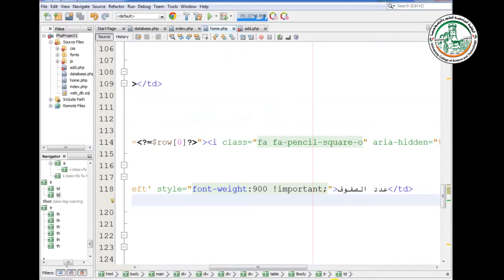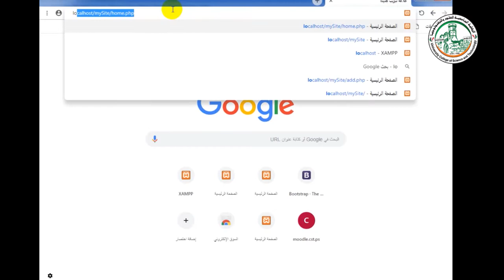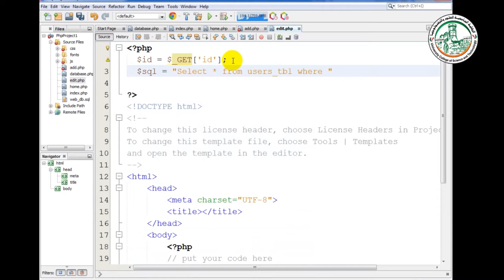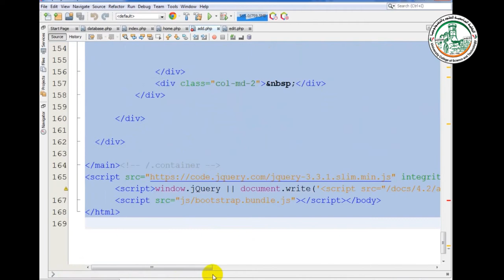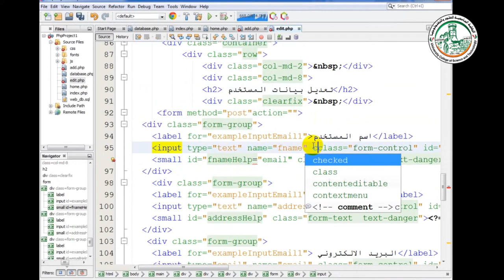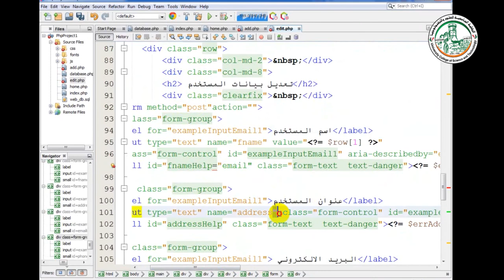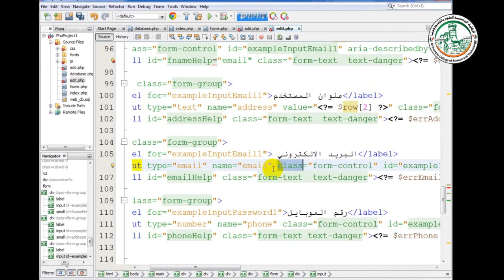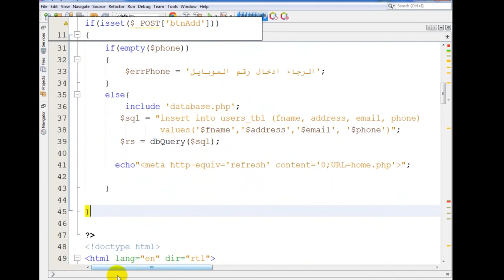part6 1 2020 11 9